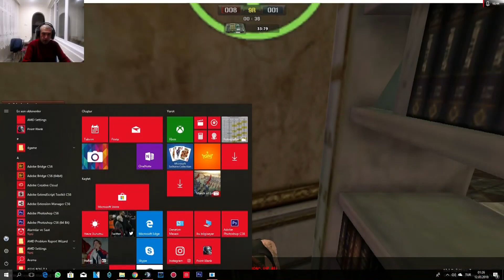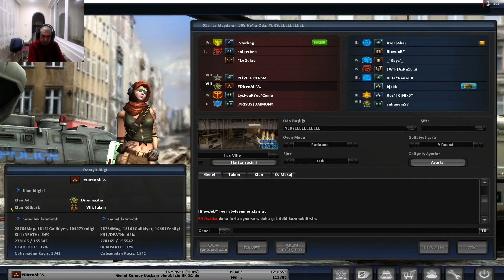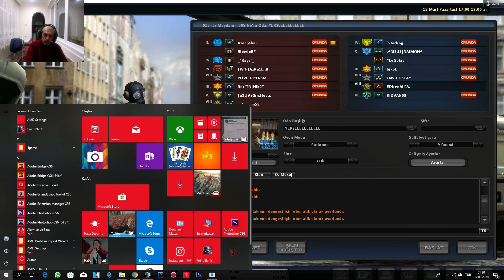PointBlank Türkiye LÜX HUNHARCA KİLL ALDIK KÜFÜR YEDİK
ABONELERİMDEN HER AY 10 KİŞİYE 5 K
3000 ABONEDE EXTRA NG ÇEKİLİŞİ OLACAKTIR 10 KİŞİYE 10 K +10 KİŞİYE 5 K
3000 ABONEDE 3 ADET BİNBAŞI ÇAR
Render proğramı: Sony Vegas Pro v14.0 64-bit
SİSTEMİM :
Radeon Yazılım Sürümü - 17.12.2
Radeon Yazılım Sürümü - Adrenalin
Grafik Yonga Seti - AMD Radeon (TM) R9 Fury Serie
Bellek Boyutu - 4096 MB
Bellek Türü - High Bandwidth Memory (HBM)
Çekirdek Saati - 1000 MHz
Windows Sürümü - Windows 10 (64 bit)
Sistem Belleği - 16 GB
CPU Türü - Intel(R) Core(TM) i7-6700K CPU @ 4.00GHz

MAUSE : LOGİTECH G300s
MİKROFON: RODE NT USB
KULAKLIK: ASUS ROG CENTURİON 7.1
KAMERA: LOGİTECH WEBCAM C930e HD 1080p